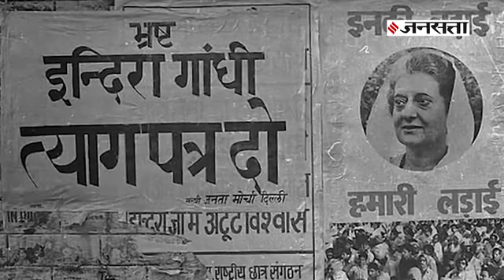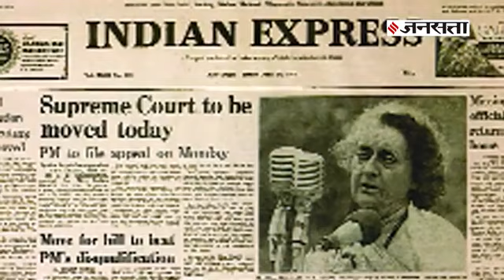Sanjay नहीं किसी और के कहने पर इंदिरा ने आधी रात को लगाई थी Emergency?। Indira Gandhi Birthday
Indira Gandhi Birthday Special: इंदिरा गांधी को उनके जिन फैसलों के लिए जाना जाता है उनमें (Emergency) सबसे अहम है। आपातकाल का उनका फैसला आज तक कांग्रेस के लिए शर्मिंदगी की वजह बना हुआ है। आखिर ऐसी क्या मजबूरी थी कि इंदिरा गांधी को आधी रात के वक्त आपातकाल की घोषणा करनी पड़ी और इस पूरी योजना का मास्टर माइंड (Master Mind) कौन था...खुद इंदिरा गांधी (Indira Gandhi), उनके बेटे संजय गांधी (Sanjay Gandhi) या फिर कोई और? इन सवालों का जवाब छिपा है जनसत्ता की रिपोर्ट में...

Latest News - Indian Express Jansatta is one of the leading hindi news channel, which provides all the latest and trending news of india and around the world.